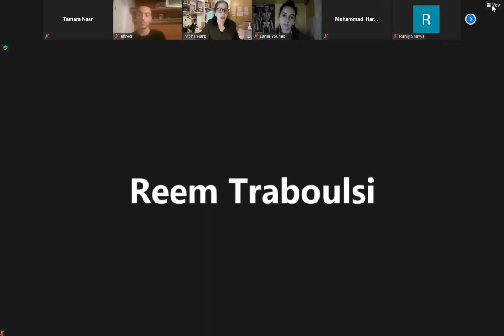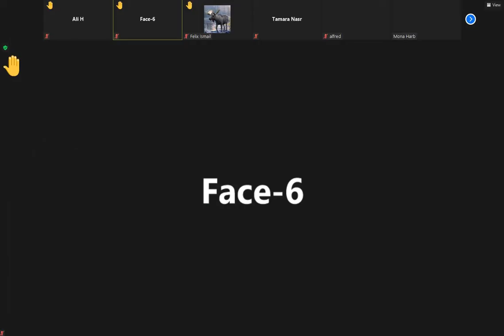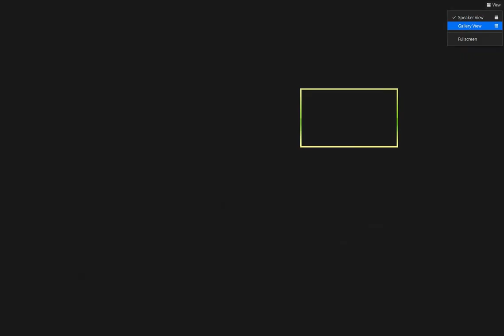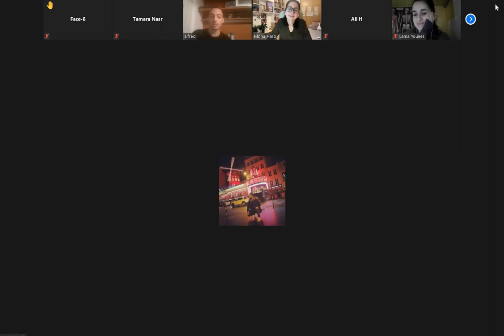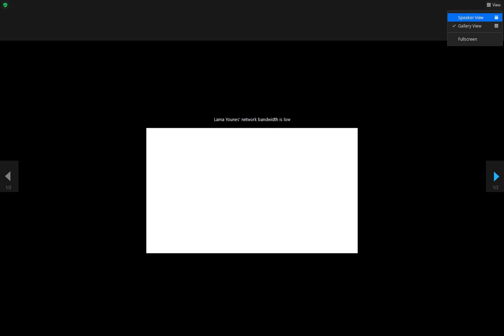The Politics of Post-War Urban Planning in Beirut: A discussion with Mona Harb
How has the post-war political landscape in Lebanon shaped our cities? Private maritime properties, dilapidated infrastructure, receding green spaces... What has happened to Beirut and what can we do about it?

The recording of LAU Secular's online event which took place on Thursday March 11.

Guest speaker: Mona Harb, professor of Urban Studies and Politics at AUB and co-founder of Beirut Urban Lab.